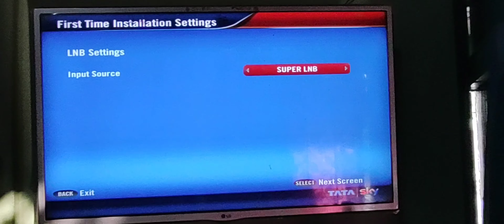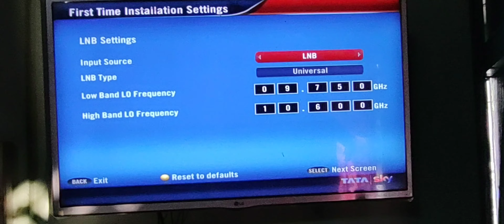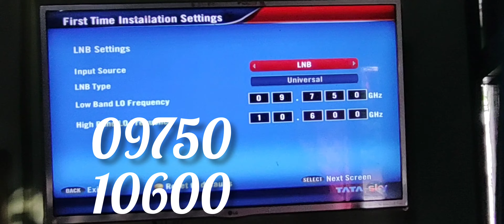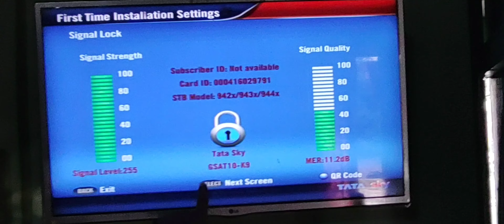Tata Play Frequency Setting || Tata Play First Time Installation Settings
Tata play frequency setting
1) Tata play frequency setting
3) Tata play signal problem
3) tata play first time installation settings
4) tata play frequency number

Disclamer-